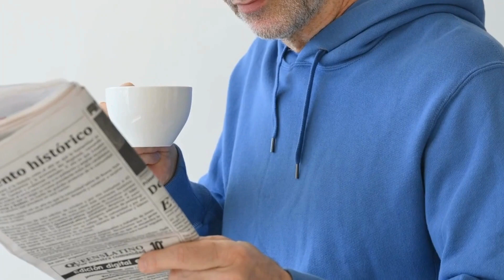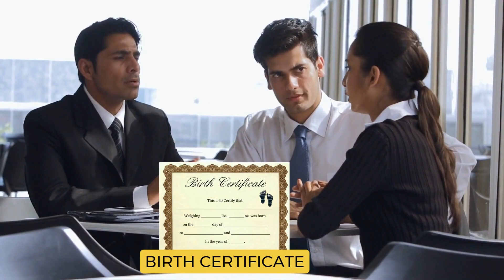डेहरी- के बर्थ सर्टिफिकेट में नाम कैसे बदलें | Name Change in Birth Certificate in Dehri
आपका स्वागत है हमारे चैनल पर! क्या आप डेहरी- में जन्म प्रमाणपत्र में अपना नाम कैसे बदल सकते हैं, गजट के माध्यम से, के बारे में एक कदम-से-कदम मार्गदर्शिका की तलाश में हैं? तो आप सही जगह पर आए हैं!

इस विस्तृत वीडियो में, हम आपको डेहरी- में जन्म प्रमाणपत्र में अपना नाम गजट सूचना के माध्यम से कैसे बदल सकते हैं, इस पूरी प्रक्रिया के माध्यम से चलाएंगे। चाहे आप किसी भी कारण से अपने नाम में त्रुटि सुधार रहे हों, शादी के बाद अपना नाम अपडेट कर रहे हों, या किसी अन्य कारण से, यह वीडियो आपको सभी आवश्यक जानकारी और मार्गदर्शन प्रदान करेगा।

धन्यवाद देखन